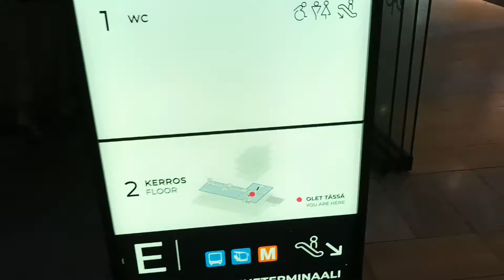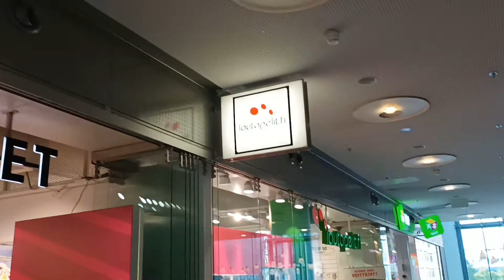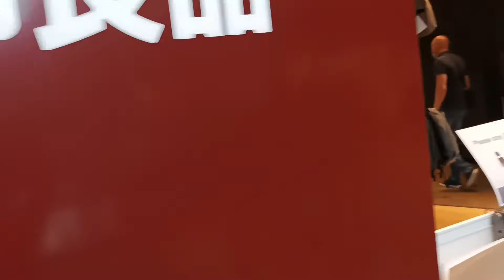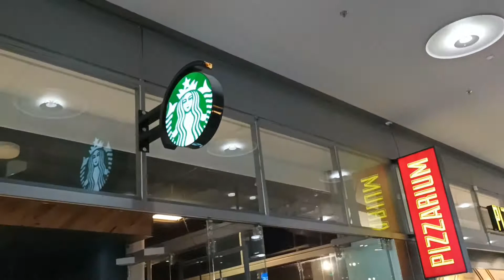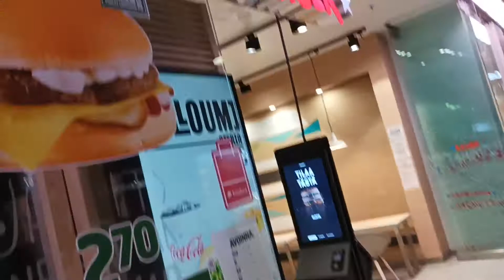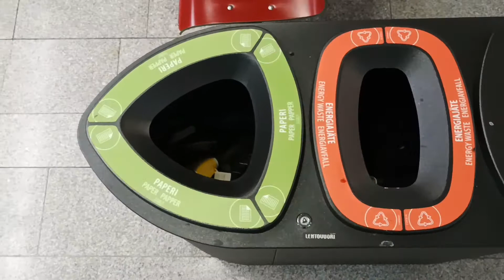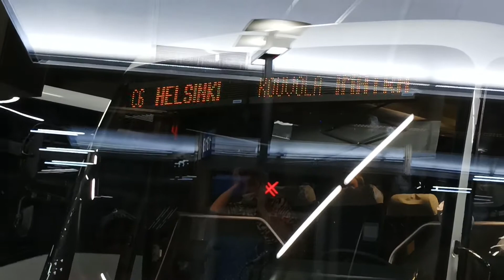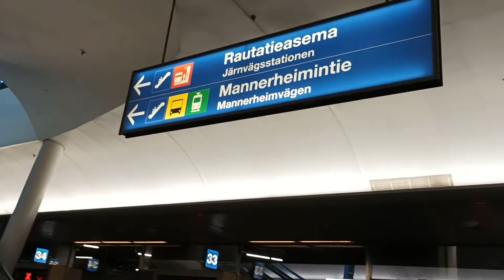Kamppi: Helsinki Center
Kamppi used to be one of the main departures to Espoo and Vantaa before metro extended.
Still people like to go and shop it's in the heart of Helsinki Center, full of activities.